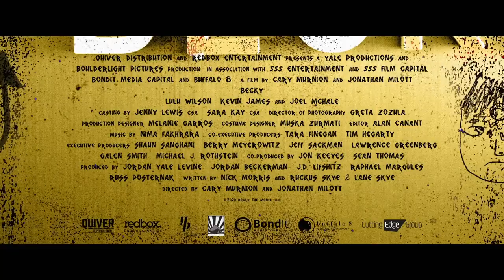Becky Trailer #1 (2020) |Lulu Wilson, Kevin James, Joel McHale /Thriller movie HD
Starring: Lulu Wilson, Kevin James, Joel McHale
Directed By: Jonathan Milott, Cary Murnion

Check out the official Becky Trailer starring Lulu Wilson and Kevin James!

US Release Date: June 5, 2020
Synopsis: A teenager's weekend at a lake house with her father takes a turn for the worse when a group of convicts wreaks havoc on their lives.
Confira o trailer oficial da Becky, estrelado por Lulu Wilson e Kevin James! Deixe-nos saber o que você pensa nos comentários abaixo.

Data de lançamento nos EUA: 5 de junho de 2020
Estrelando: Lulu Wilson, Kevin James, Joel McHale
Realizado por: Jonathan Milott, Cary Murnion
Sinopse: O fim de semana de uma adolescente em uma casa no lago com o pai piora quando um grupo de condenados causa estragos em suas vidas.

Movieclipstrailers Official trás a voces os melhores trailers do cinema . Por tanto seja bem vindo e tenha um otimo entretenimento..